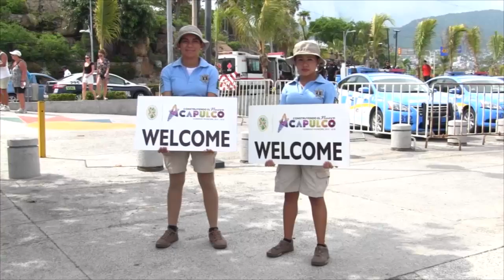Red Noticias Evodio Crucero